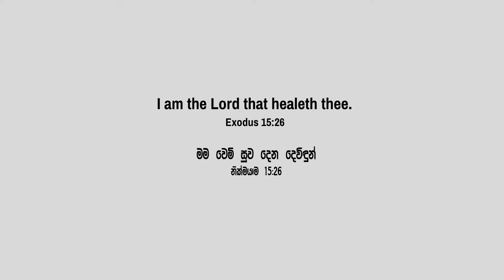අපේක්ෂා නිවසේ සාක්ෂි කාලය by Wasantha Amarasooriya.